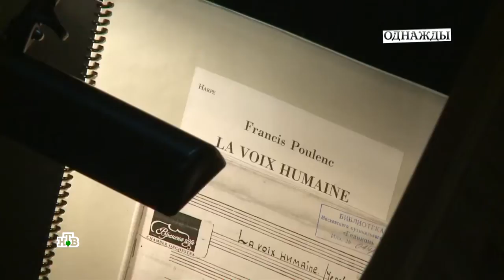Тамара Гвердцители в программе "Однажды..." на НТВ 03.11.2018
НТВ. Фрагмент эфира от 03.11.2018